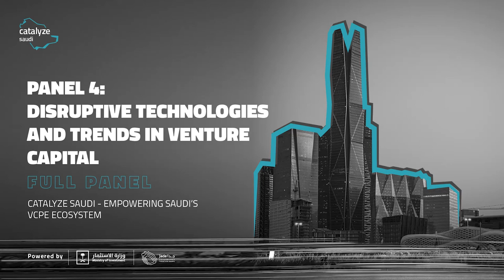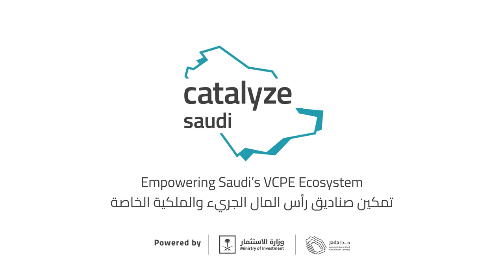Catalyze Saudi | Disruptive Technologies and Trends In Venture Capital | Full Panel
Catalyze Saudi is an engagement platform powered by the Saudi Arabia Ministry of Investment and Jada Fund of Funds to encourage exploration of opportunities within the VC and PE ecosystem in the Kingdom.​

It brings together industry leaders from the Kingdom and across the globe to enable cross-border, meaningful engagement in the field of Venture Capital and Private Equity.​

Representatives from governments, institutional investors, companies, funds and leading family offices have been specifically chosen to participate in highly interactive roundtable discussions under a custom program designed to explore the development of the investment ecosystem and showcase what the Kingdom has to offer.